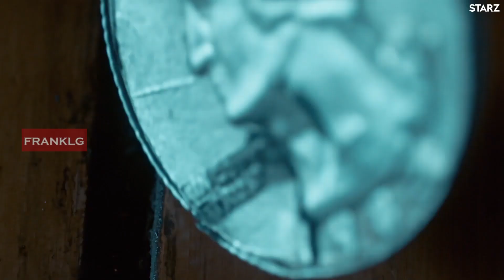American Gods Temporada 2 Trailer Oficial- Subtitulado en Español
Está pasando algo especial. Sé parte de ello. American Gods regresa el 11 de marzo.
Valore el tiempo que toma subtitular dándole like y, únete al canal y para recibir notificaciones de los próximos videos debes hacer clic en la campana después de suscribirse al canal.